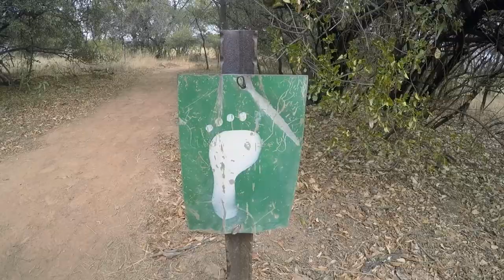Hiking at Hennops, Pretoria, South Africa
Hennops is a great location close to Pretoria and Johannesburg to go for a day hike. You can also go on the MTB trails as well This video will give you a short impression of what hiking on these trails looks like. We did the 10 km Krokodil loop, as well as the 5 km Zebra loop.